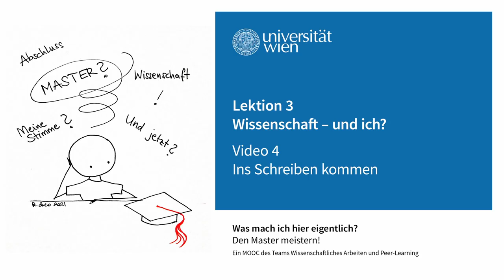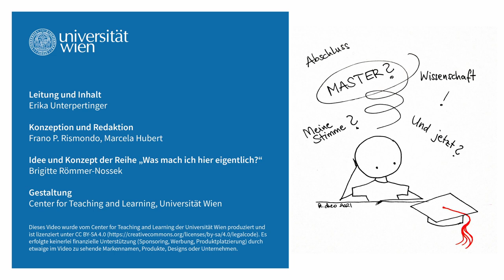[wasmachich4] Ins Schreiben kommen